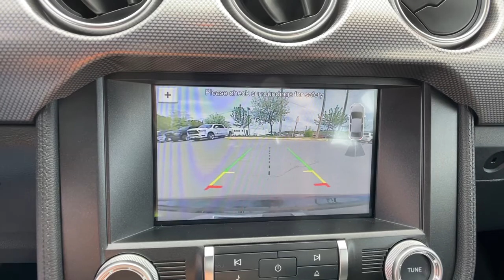2018 Ford Mustang Woodbridge, Springfield, Manassas, Fredericksburg, Fairfax, VA 1W1776B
Red Used 2018 Ford Mustang available in Woodbridge, Virginia at Lustine Chrysler Dodge Jeep Ram. Servicing the Springfield, Manassas, Fredericksburg, and Fairfax, VA area.

2018 Ford Mustang GT 5.0L V8 RWD 6-Speed Manual in CrimsonbrbrThe weather is warming up just in time for you to put the rubber to the road in this awesome Mustang 5.0L GT.brbrA long time mainstay in the pony car segment and an American Automobile Icon this sleek and powerful fun to drive Stang is backed by a LIFETIME NATIONWIDE POWERTRAIN WARRANTY. brbrValue you cant even get from the manufacturer comes included with this Mustang from this dealership. brbrHurry in to claim this stallion for yourself as the value is packed and peace of mind abounds with the awesome warranty that is included. brbrCall our sales team now at to confirm availability and to schedule a test-drive! brbrLustine is Accredited with the Better Business Bureau and has an A+ rating!!! brbr4-Wheel Disc Brakes 6 Speakers ABS brakes Air Conditioning Alloy wheels AM/FM radio AM/FM Stereo w/Single CD Player Auto-dimming Rear-View mirror Block heater Brake assist Bumpers: body-color CD player Cloth Bucket Seats Compass Delay-off headlights Driver door bin Driver vanity mirror Dual front impact airbags Dual front side impact airbags Electronic Stability Control Emergency communication system Equipment Group 301A Exterior Parking Camera Rear Four wheel independent suspension Front anti-roll bar Front Bucket Seats Front Center Armrest Front fog lights Front reading lights Fully automatic headlights Illuminated entry Knee airbag Low tire pressure warning Occupant sensing airbag Outside temperature display Overhead airbag Overhead console Panic alarm Passenger door bin Passenger vanity mirror Power door mirrors Power driver seat Power passenger seat Power steering Power windows Radio data system Rear anti-roll bar Rear Parking Sensors Rear window defroster Remote keyless entry Security system Speed control Speed-sensing steering Speed-Sensitive Wipers Split folding rear seat Spoiler Steering wheel mounted audio controls SYNC Communications & Entertainment System Tachometer Telescoping steering wheel Tilt steering wheel Traction control Trip computer Variably intermittent wipers Voltmeter Wheels: 18 x 8 Machined-Face Aluminum.brbrRecent Arrival! Lustine Chrysler Dodge Jeep & RAM equals a FANTASTIC BUYING EXPERIENCE!!!brPrices exclude Tax Tags Freight and Processing fee of $899.00. Available backup camera available blue tooth available third row seats available aluminum alloy wheels available adaptive cruise control available sunroof available heated seats available remote start available leather available navigation.